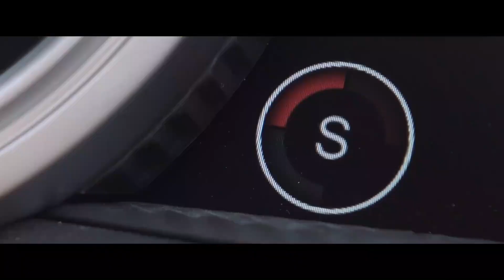Billionaire's Insane Lifestyle - Ships, Cars, and Houses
Step inside the world of a billionaire and see how they live. From their insane yachts and private jets to their sprawling estates and luxury cars, these billionaires have it all. But what's it really like to live a life of such extreme wealth? In this video, we take a closer look at the billionaire lifestyle and reveal the secrets behind their success.

💫 Don't forget to join community!